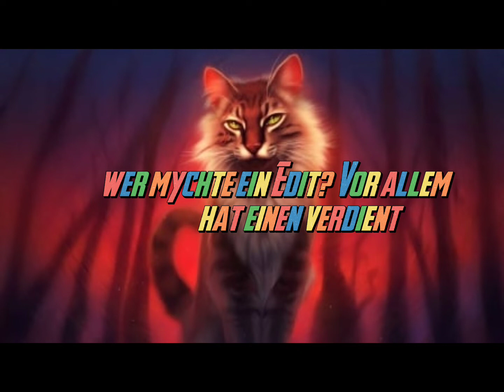9. Mai 2022